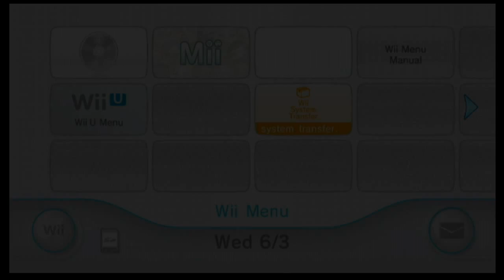Let's Play Deal or No Deal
Lan and Frank try different techniques on a fairly famous game show.